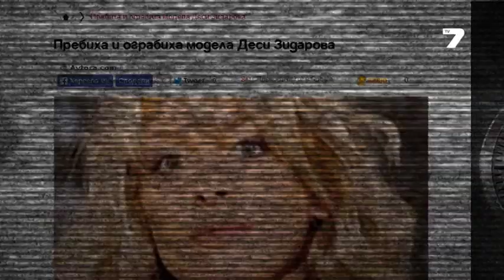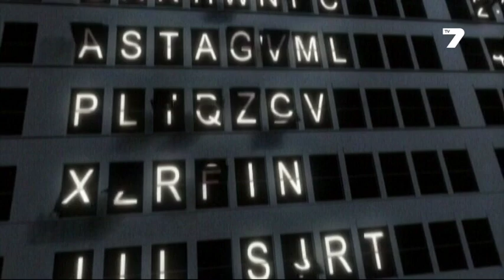Поверително от NL | 10.05.2014 Част 4 от 4